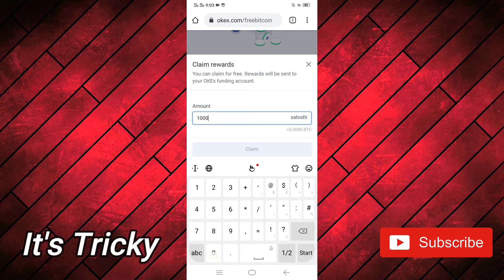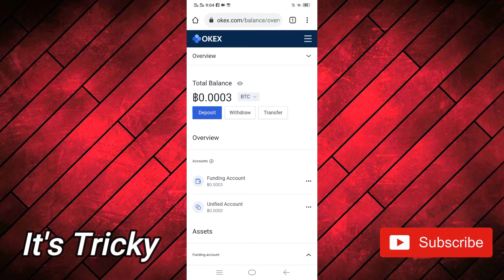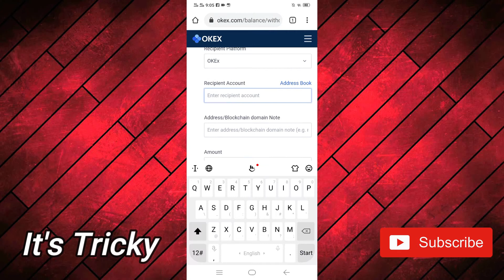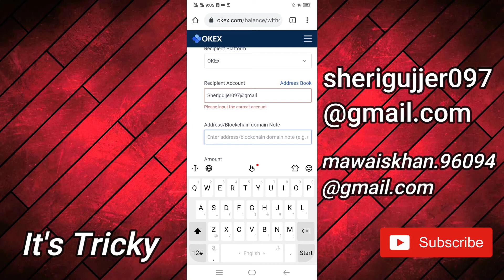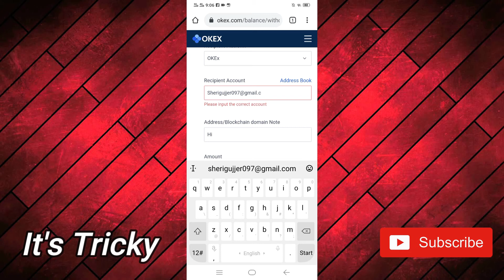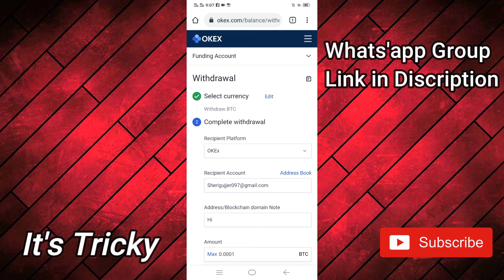How to withdraw from Okex | Okex to Easypaisa or Jazz cash in Pakistan | Withdraw Live proof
اسلام علیکم ❤
wellcome to My Youtube Channel

اس ویڈیو میں آپکو سکھاؤ گا.

Okex Withdraw To Easypaisa & Jazzcash | Earn Bitcoin with Okex |

Recipients account
What'app Number
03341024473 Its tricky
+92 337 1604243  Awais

اگر آپکو میری ویڈیو پسند آۓ

اگر ویڈیو کے متعلق کوئی انفارمیشن لینی ہوتو

اگر آپ میری مزید ویڈیو دیکھنا چاہتے ہیں تو
& Don't forget to press Bell (🔔) icon.

❤Pakistan ZindabaD🇵🇰✌